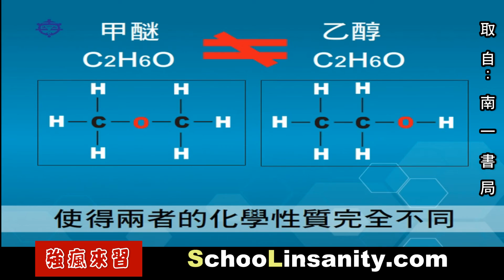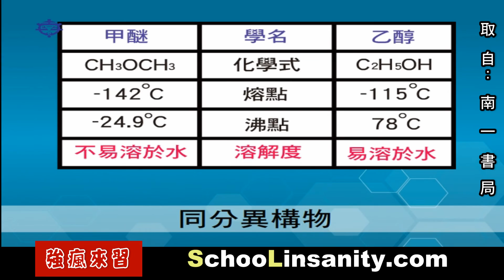強瘋來習-物理化學10-乙醇與甲醚的悶子模型動畫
強瘋來習各種課程安排如下
物理化學
00簡介；01水份；02空氣；
03聲音；04光學；05溫度；
06力學；07變化；08原子；
09化反；10有機；11電(1)；
12電磁；13電解；14電(2)；
15直運；16運動；17能量。

國中生物
01生命；02細胞；03養分；
04循環；05協調；06恆定；
07生殖；08遺傳；09演化；
10分類；11生態。

地球科學
01天文星球；02板塊地貌；
03地質岩石；04天氣氣候；
05天災人禍。

其 他
生命教育、家庭親子、臨終關懷、
如何學習、教師成長、自我認識、

課程正在繼續擴大研發中